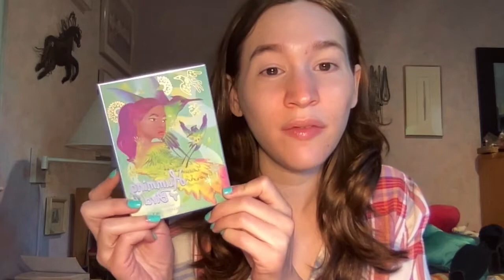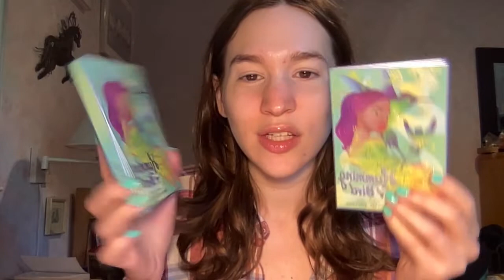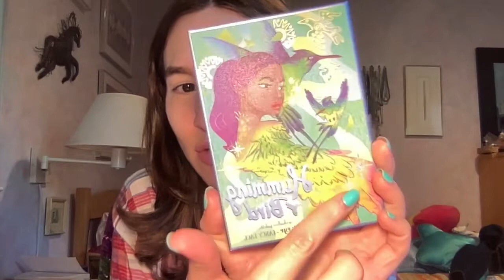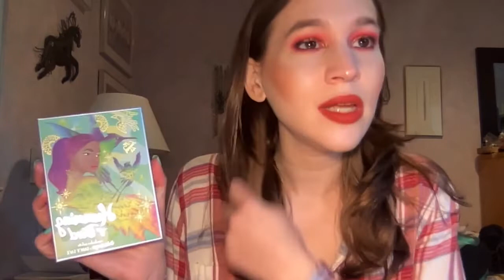1st Impressions GRWM (Odens Eye Hummingbird Palette)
Today's video is going to be a very exciting First Impressions on the Odens Eye Hummingbird Palette from the Legendary Diversa Collection! This palette is in collaboration with one of my favorite Youtubers, Tina from TheFancyFace! I hope you guys enjoy.